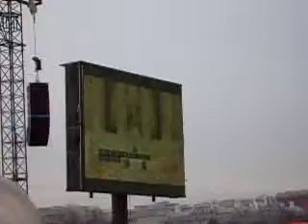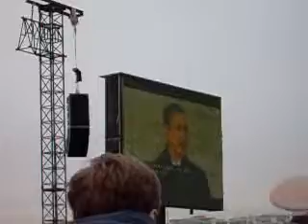A Concert before Obama inauguration-obama speech part 1(歐巴馬的短講)